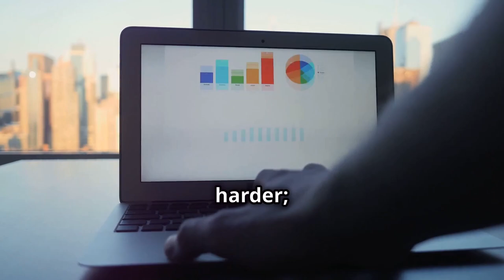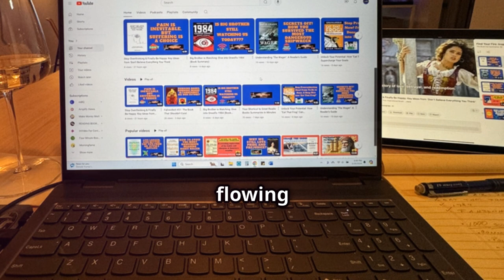Work Smarter, Not Harder: Unlock the Secrets of The 4-Hour Workweek, Escape the Rat Race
Escape the Grind and Travel the World: The 4-Hour Workweek Explained (Even if You Love Your Job!)
Is your dream vacation constantly pushed back because of your overflowing inbox?    Do you secretly crave more time for hobbies, travel, or simply spending time with loved ones?  ‍‍‍

This video dives deep into Tim Ferriss's revolutionary book, The 4-Hour Workweek, that will show you how to design a life of freedom,  even if you love your current job!

We'll break down the actionable steps that will transform your work life:

Defeat the Cult of Busy: Learn to identify and eliminate time-wasters that keep you chained to your desk. ‍♀️
The DEAL System: Discover Ferriss's powerful framework for Defining your dream life, Eliminating time-sucks, Automating tasks, and Liberating yourself for what truly matters. ✈️
The 80/20 Rule: Master the art of prioritization and focus on the 20% of actions that drive 80% of your results.
**The NEW Rich: **Learn how to design a business or career that generates income without demanding all your time.
But wait, there's more!  This video will also reveal:

How to overcome the fear of leaving your comfort zone.
Actionable tips for outsourcing tasks and building a dream team (even on a budget).
Real-life examples of people who have used The 4-Hour Workweek to achieve financial freedom and travel the world.
Is a 4-hour workweek truly possible?   Watch this video to find out and unlock the secrets to designing a life you love on YOUR terms
please subscribe to our channel, with your subscription you are encourage us to create more summaries, comments and recommendations are welcome, hit the like button, share with friends and turn on notifications to stay in the loop!